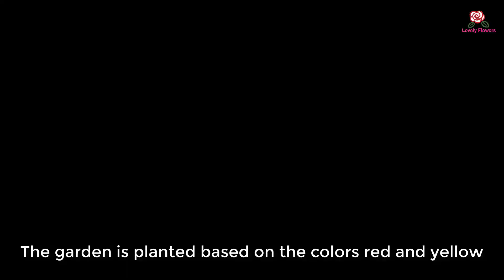Small garden flowers for new home